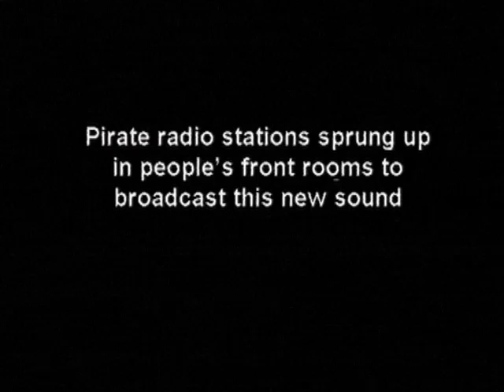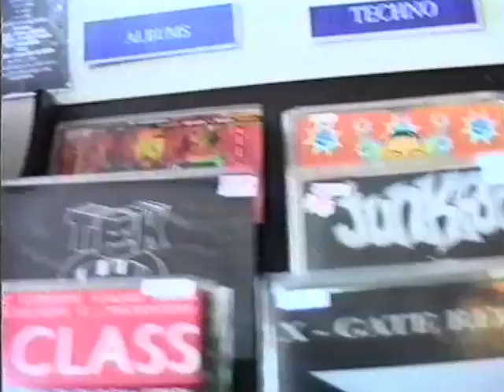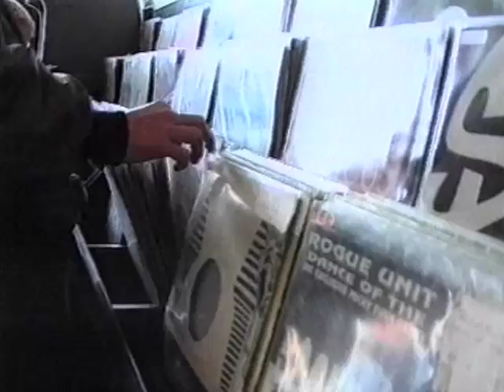Pirate Radio- welcome to the jungle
Inside the pirate radio stations of London in 1995 playing Jungle
Distributed by Undercurrents alternative News video